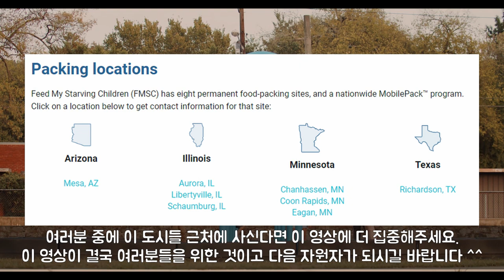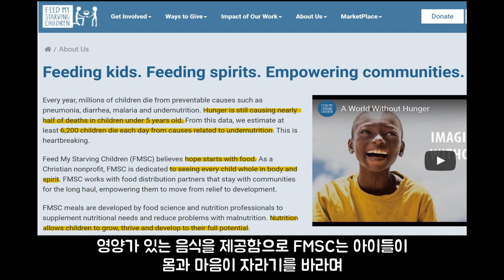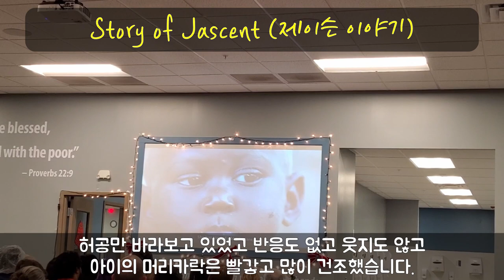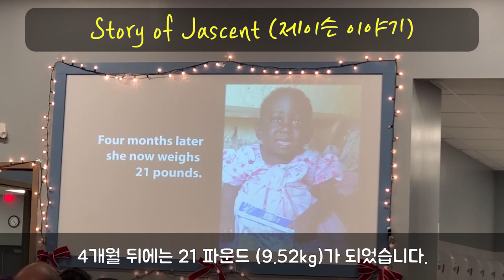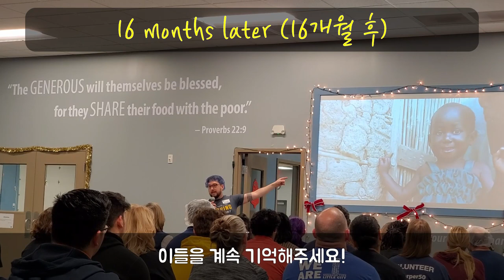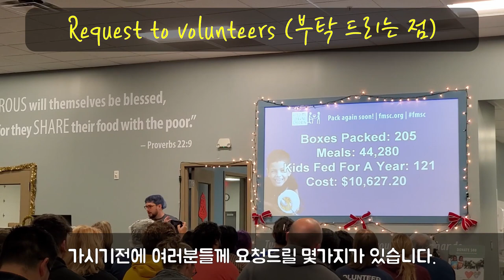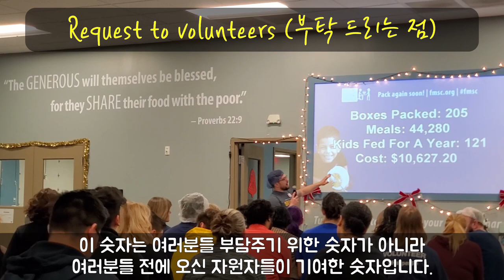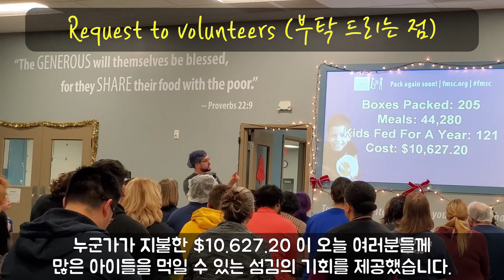[KOR SUB 특별영상] Feed My Starving Children - Feed them in body and spirit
This video is introducing a volunteering service named “Feed my starving children”, also called FMSC.

This is true that at least 6,200 children die each day from causes related to under-nutrition.

We may plan for Merry Christmas with our family and friends saying Happy Holiday. I strongly encourage you to turn your eyes to things unseen around us and seek what we can do for the people in need.

As we wrap up this year 2019 or prepare the year 2020, let's spend our passion and time to feed these beautiful children all over the world, especially for those who live around Phoenix AZ, Chicago IL, Twin Cities MN and Dallas TX.